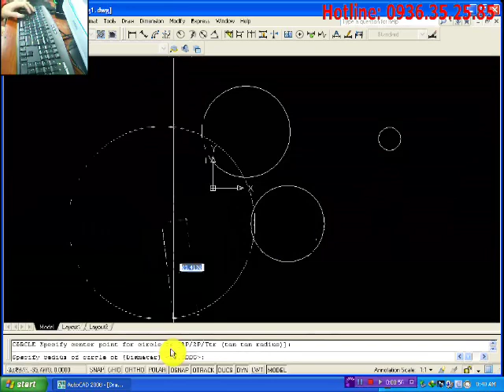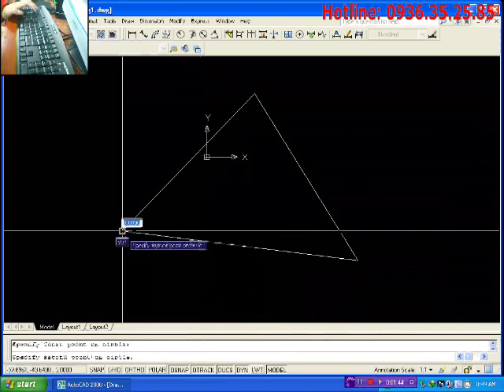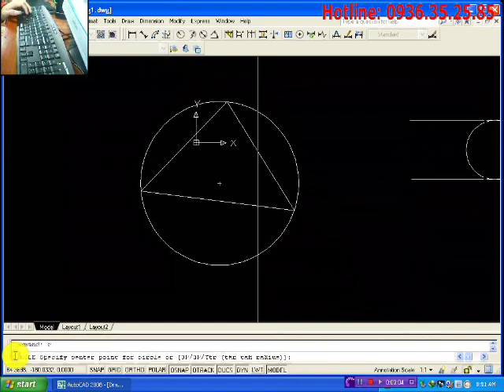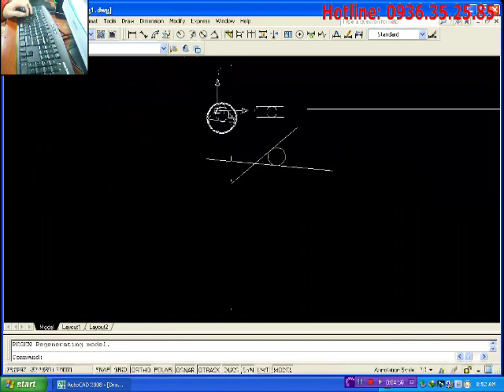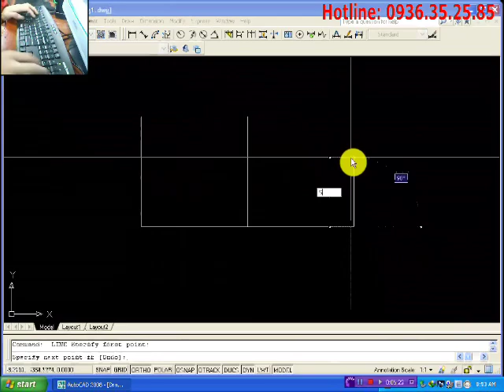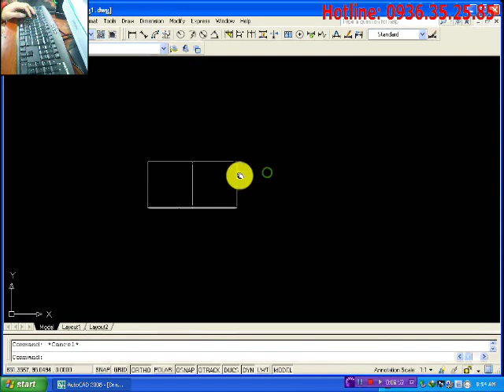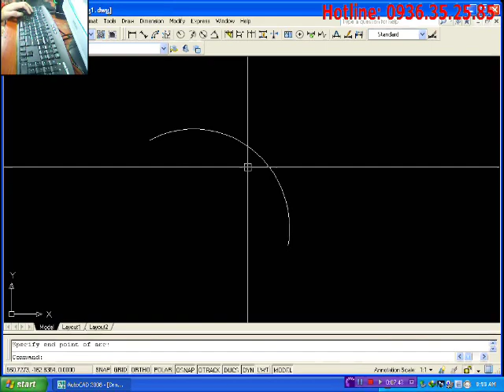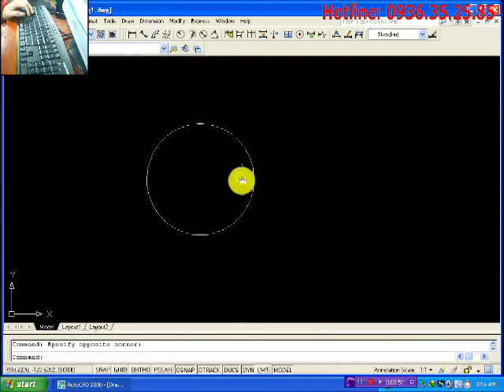Hoc Cad Bai 1